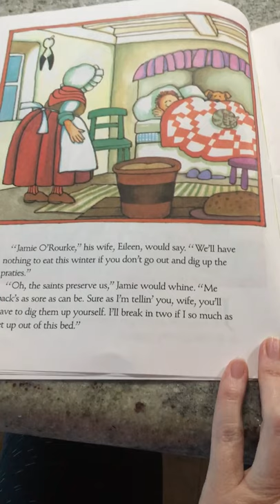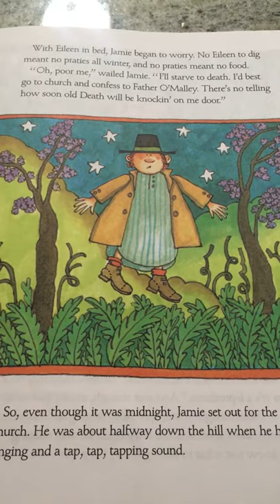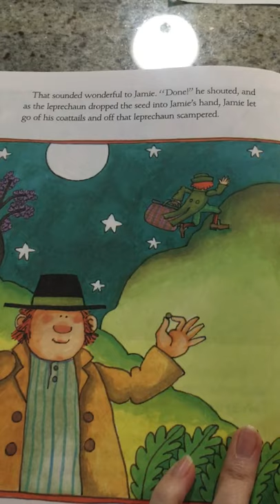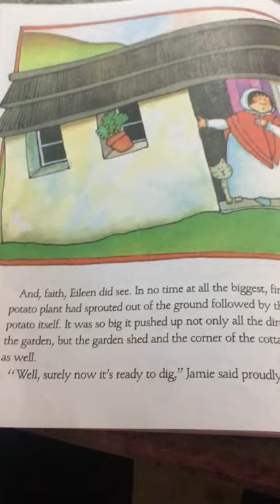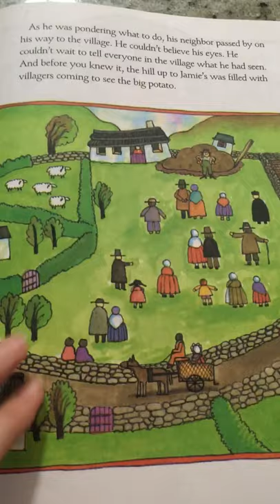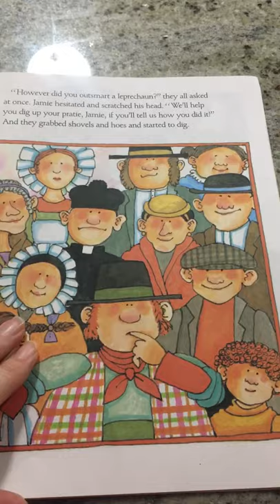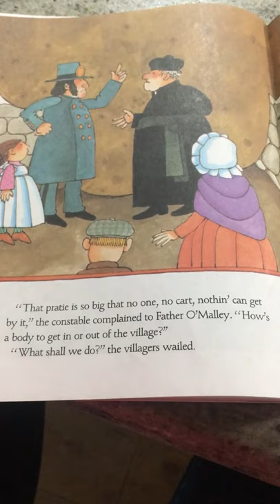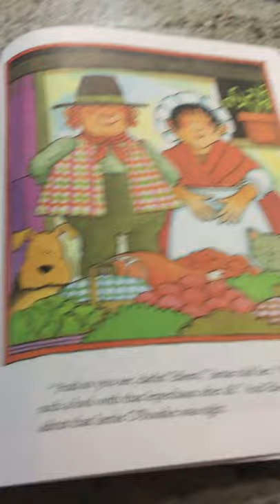Jamie O’Rourke and the Big Potato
An Irish Folktale